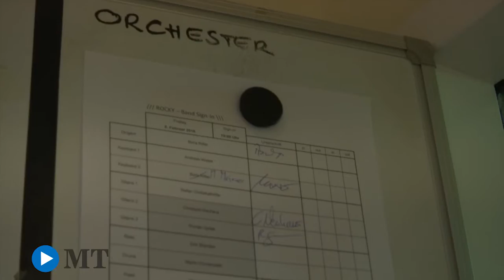Boris Ritter gibt beim Musical Rocky den Takt an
Wenn im Musical Rocky die Fäuste fliegen, gibt Boris Ritter am Dirigentenpult den Takt an. Wir haben dem ehemaligen Maulbronner im Stuttgarter Stage Palladium Theater über die Schulter geschaut.